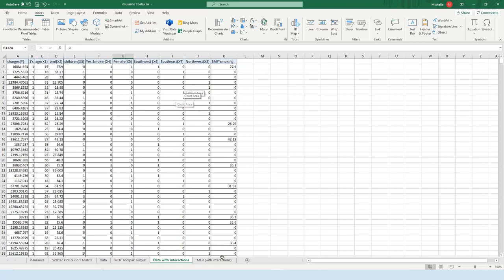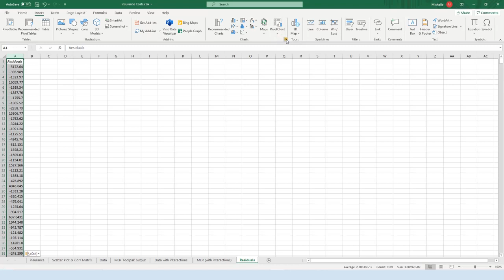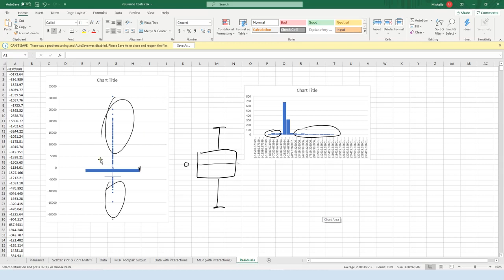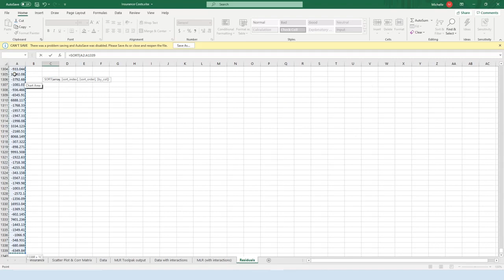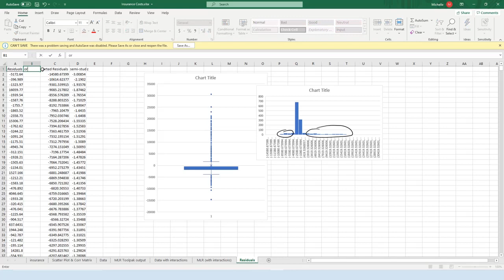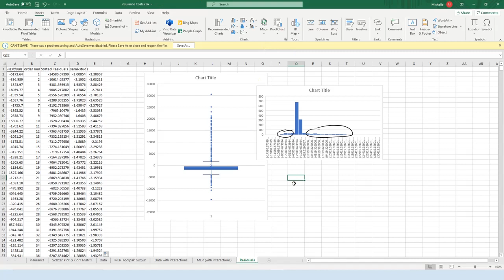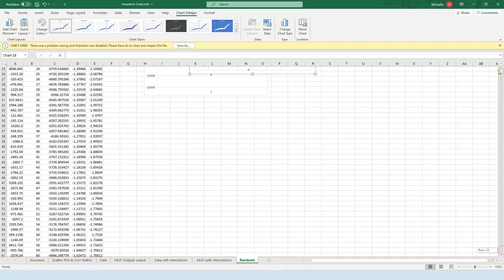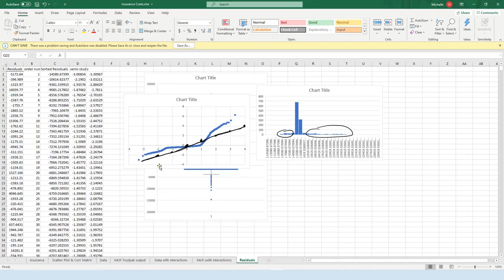MLR - Histogram, Box Plot, and Normal Probability Plot for Residuals in Excel